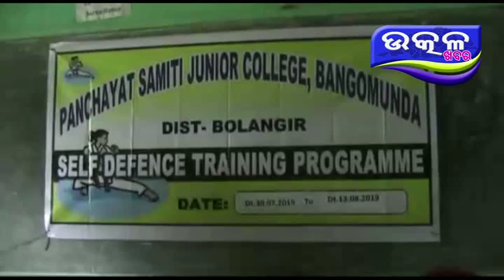ଛାତ୍ରୀ ମାନଙ୍କୁ ଆତ୍ମ ରକ୍ଷା ତାଲିମ - Ajira Odisha Utkal Khabara